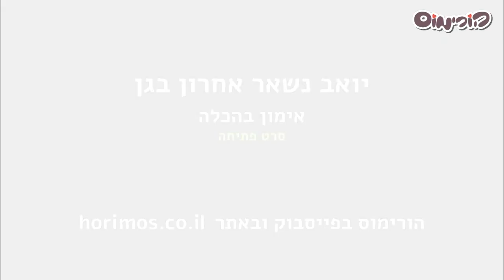יואב נשאר אחרון בגן - אימון בהכלה - סרט פתיחה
סרט זה משמש ל- אימון הורים, בהכלה.

מכירים את התחושה שנדרש מאיתנו יותר ממה שאנחנו מסוגלים להכיל?
באימון נסתכל על היכולת להתייחס לרגשות של הילדים, גם כשאנחנו מוצפים רגשית.

© הזכויות שמורות להורימוס בע"מ.
אנימציה: נטע הולצר